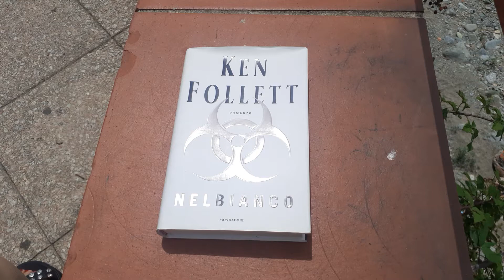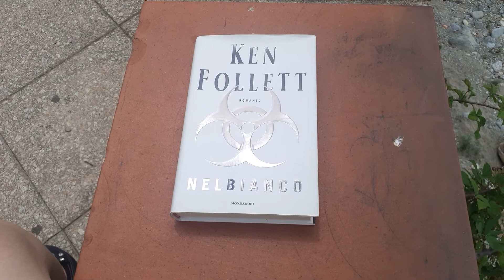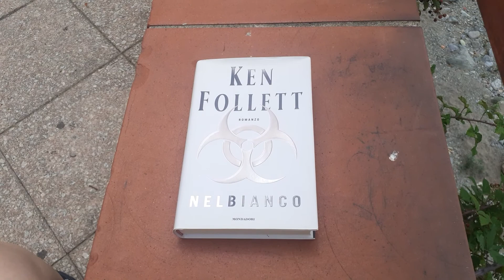Libro Nel bianco di Ken Follett - Recensione Libro